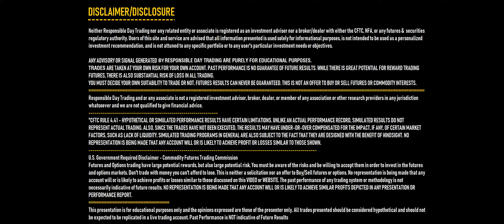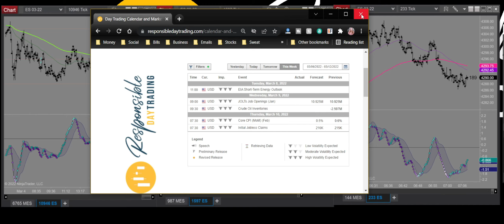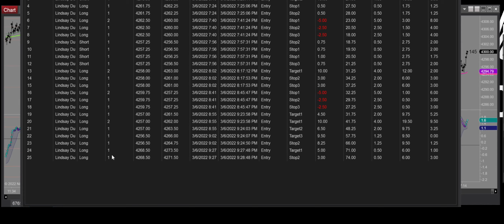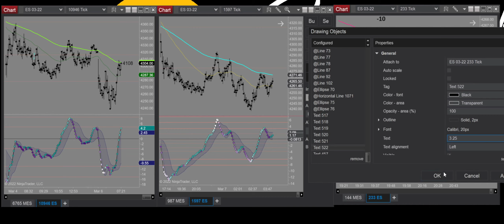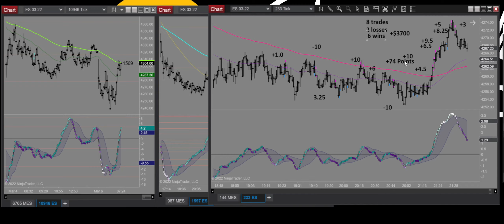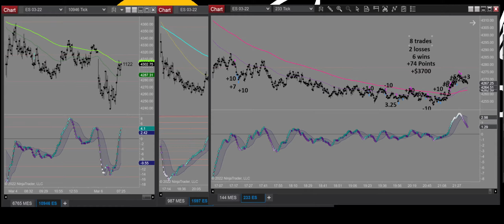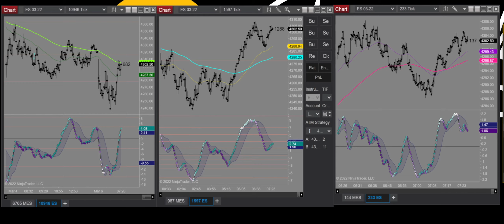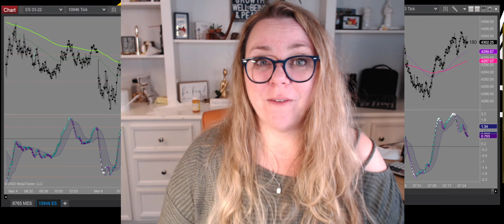Monday Review & How to Read the Emini S&P 500 Expectations, +$3700 in Overnight Trading (74 Points)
Hey Responsible Day Traders!  I did a little trading last night and I’m exhausted today (sleep was not my friend last night), so I’m definitely making this short and sweet today.  I can even tell as I’m listening to the video I just made—my brain is so fogged up, I couldn’t even bring myself to believe a beautiful move up that just happened.

And that will happen, I will convince myself of things that aren’t there (or convince myself things aren’t there when they are)  when my mind isn’t really on point.

Thank goodness it was last night though!  I did try to force a few longs last night as I was seeing the reason for it make a strong push-up.  I was able to add on a few extra contracts as it was really showing me that the move was going to go up, which allowed me to end my day (well, night actually) with 74 Points in my favor.

Well, folks—I think I’ll be taking a little nap today because—sheesh- this Monday is already wearing on me.  That’s why I love being in charge of my time and choices for my day.  My motto is, “I do what I want!” and I live it to a T 😀

Where is the S&P 500 today? What is the current level of the S&P 500? We hope you found the answer to this question in our Monday Morning videos about the S&P 500. If you want to learn more about the S&P 500 or want to learn about how you can use the stock market index for your own investing strategy. In Case of Emergency Follow us back

Set up time to speak with an RDT Member and see how we can help you flow with the market